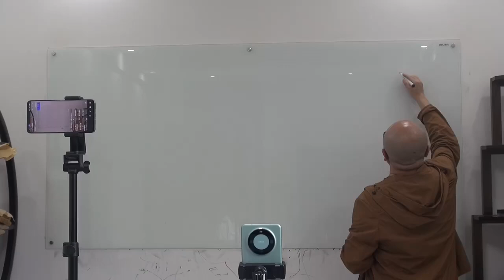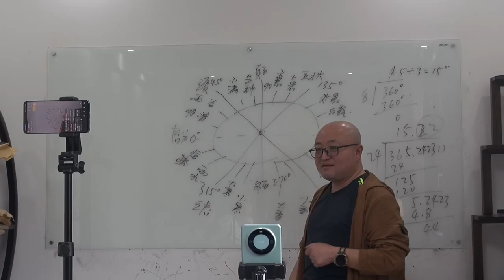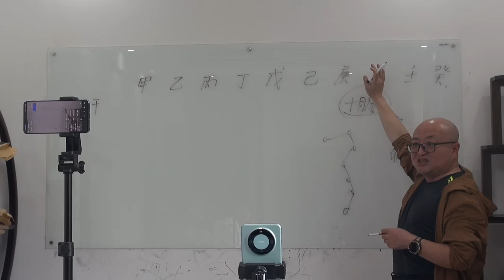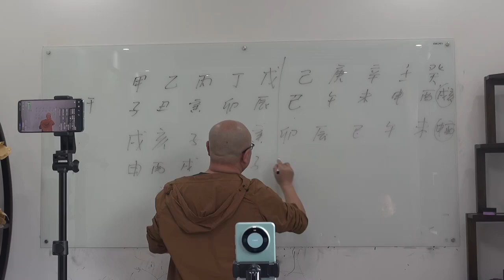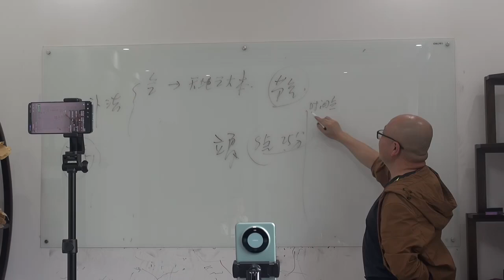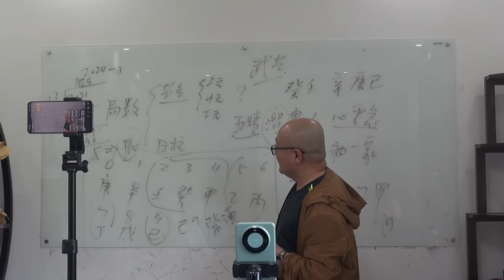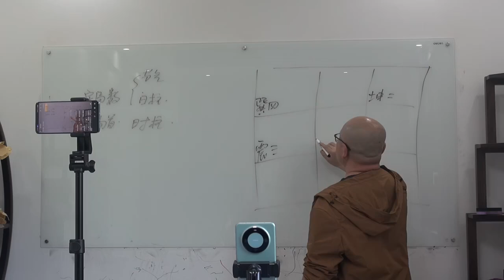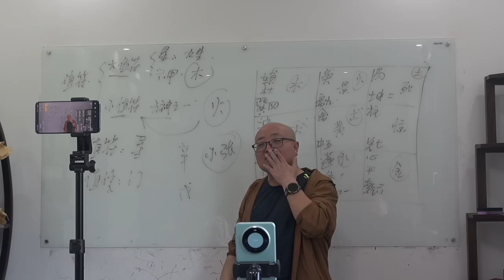绪论02讲｜陈春林讲起局